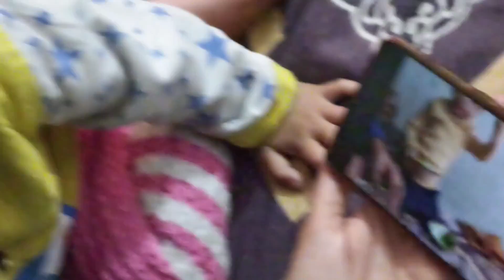Di Log Reply Nhi De Rhi 😭😭😭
My Channel-

Abhishek Tiwari Vlogs